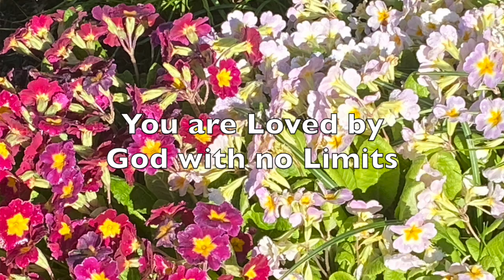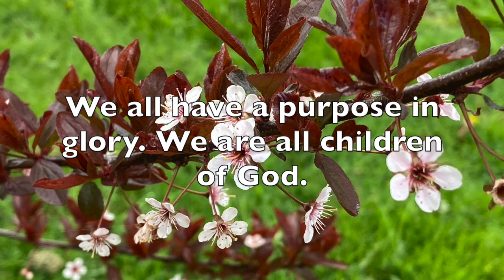Love Divine All Loves Excelling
Hymn Love Divine All Loves Excelling performed by Jay Tucker Travis
Songs of Hope, Faith & Love
hymns songs
hymns music
hymns guitar
Guild
Taylor
Ibanez
Imovie
Garage band
Focusrite
MXL 990